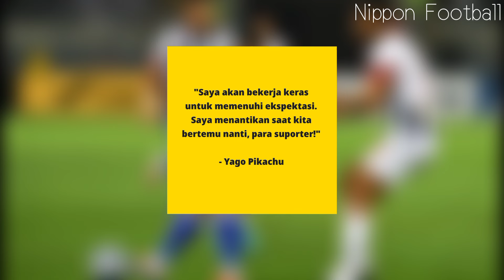Shimizu S-Pulse Resmi Datangkan Pikachu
Shimizu S-Pulse resmi mendaratkan Pikachu sebagai pemain teranyarnya. Loh kok bisa?